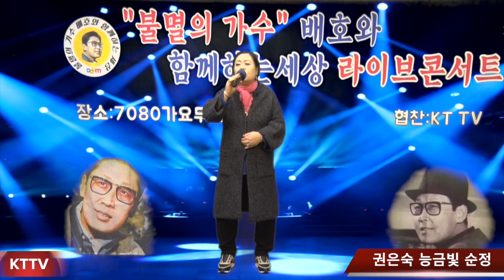가수 권은숙 능금빛 순정 COVER곡 원곡 배호 KTTV 영상 010 5071 8773 석양